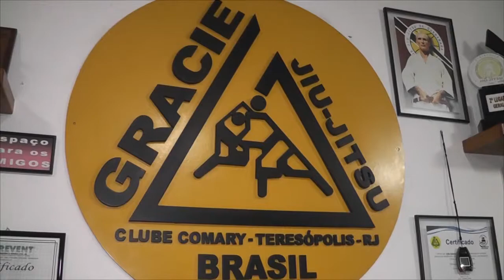GRACIE COMARY JIU JITSU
Cobertura do Programa Esporte Cidade - TV Cidade, canal 9 - RCA